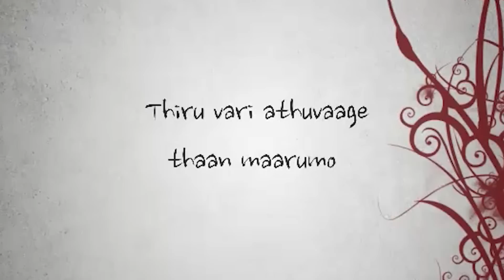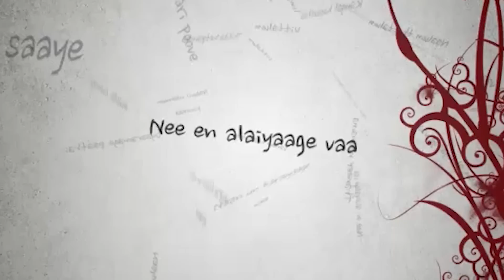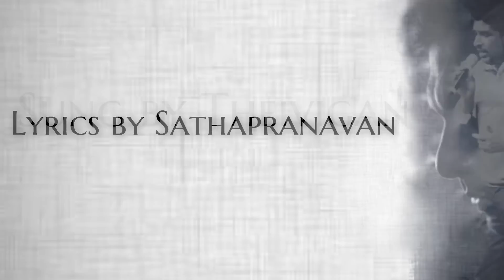Vidukathai Neeyaga - Theivigan Featuring Deyo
Song Title- Vidukathai Neeyaga
Singer - Theivigan
Lyrics - Sathapranavan
Flute - Supun peiris
Special Thanks to Sai.

Recorded at kade productions , Australia and Amusync Studio , Sri lanka

விடு கதை நீயாக
மறுமொழி நானாக
இருவரும் சேராமல்
பொருள் தோன்றுமோ

ஒருவரி நீ பாட
மறுவரி நான் பாட
திருவரி அதுவாக
தான் மாறுமோ

பூக்கள் உலராதவயா
நாட்கள் நகராதவயா
எந்தன் எண்ணம் தான் நிலையானதே

இரவில் தனியானதனால்
கனவின் துணையானவன் நான்
இமைகள் திறந்தாலே நான் வாடுவேன்

தாமரை பூவே
தண்ணீர் நானம்மா

வானவில் வளைவே
வண்ணம் நானம்மா

நானுன் கரையாகவா
நீயென் அலையாகவா
நாளும் தொட்டாலும்
விட்டாலும்
தொடரவா

நானுன் கரையாகவா
நீயென் அலையாகவா
நாளும் தொட்டாலும்
விட்டாலும்
தொடரவா

கண்ணால காண காண
இன்னும் இன்னும் நாணமா
கொய்யால எந்தன் அழகில்
கண்கள் கூசுதா

ஒய்யாரமாக பாதை
நடுவில் நாமும் போவமா
கேட்காத வார்த்தை சொல்லி
திட்ட கேட்பமா

நீ என் தோளோடு சாய
நானுன் காதோரம் மேய
ஏன் பெண்ணே
கம்மல்களை மூடி மறைகிறாய்

நான் எங்கு செல்வேன்- உன்னை
தா என்று கொல்வேன்
என் காதல் மீது
நீயும் பழிகள் சொல்வதா

அடி நாளாக நாளாக
பாசம் குறைவதா
இன்னும் நானாக நானாக
கவிதை நெய்வதா

இன்னும் நீ ஊத்தடா
பாட்டில் சுத்தியே இல்லை .

தாமரை பூவே
தண்ணீர் நானம்மா

வானவில் வளைவே
வண்ணம் நானம்மா

நானுன் கரையாகவா
நீயென் அலையாகவா
நாளும் தொட்டாலும்
விட்டாலும்
தொடரவா

நானுன் கரையாகவா
நீயென் அலையாகவா
நாளும் தொட்டாலும்
விட்டாலும்
தொடரவா